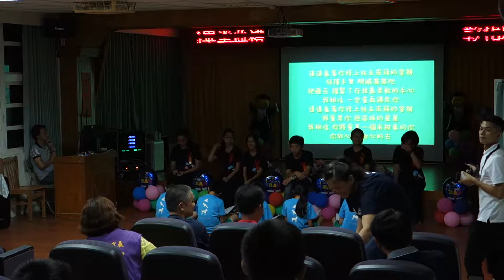彰化縣芬園鄉文德國小第48屆畢業典禮-09